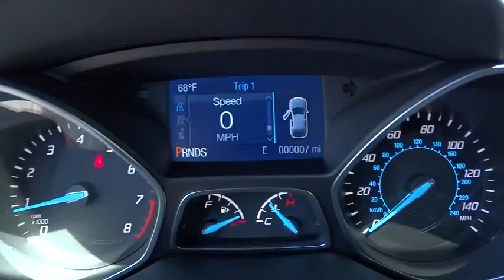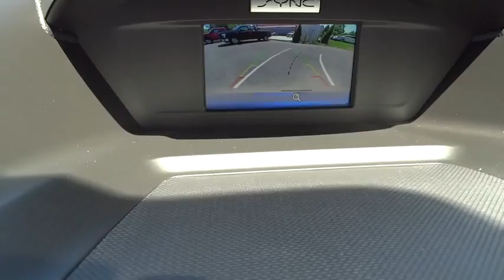2015 Ford Escape Beckley WV, Charleston WV, Roanoke VA, Lewisburg, WV, Covington VA, N8508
2015 Ford Escape

Colonial Ford
1446 N Jefferson St